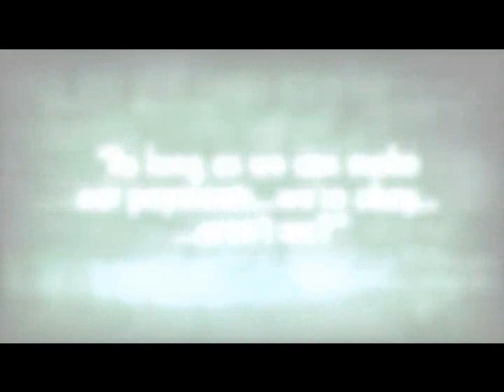'The Truth About Money Lies' by Russ Crosson, with Kelly Talamo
When readers want financial advice (and who doesn't these days?), they turn to experts such as Russ Crosson, CEO of Ron Blue & Co., the highly successful Christian-based financial planning advisory firm.

In this important book, Russ teams up with gifted communicator Kelly Talamo to offer readers the truth about popular money lies that influence the spending decisions of millions of Americans.

Through the use of everyday stories about men and women who wrestle with spending decisions everyone faces, the authors expose the lies involved and give truth principles based on the Bible to refute the lies.

Common lies include:

    10 percent is God's, 90 percent is mine
    I can't afford to give
    My security is in my investments
    My talents and abilities produce my wealth
    The harder I work, the more money I make

Readers will be better equipped to manage money, make informed financial decisions, and use their money wisely as they replace the common money lies they've been taught with the truth of the Bible.